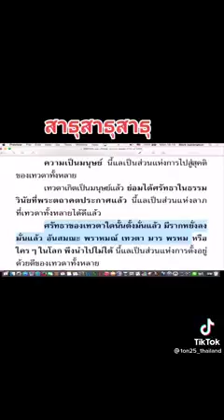พุทธวจน เปิดธรรมที่ถูกปิด ( Budda Wajana )